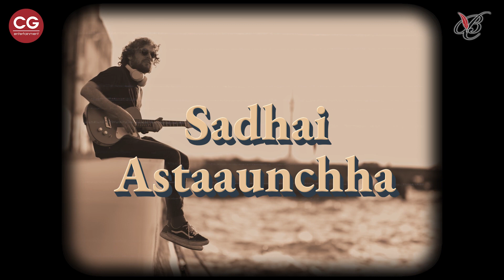Anuhaar Ko Haanso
Lyrics: Basant Chaudhary
Vocals: Deepak Kharel

Unauthorized downloading and duplicating on YouTube channels may result in a claim/strike from YouTube. (Embedding to websites is allowed)

CG Entertainment Pvt. Ltd owns the rights to this video.